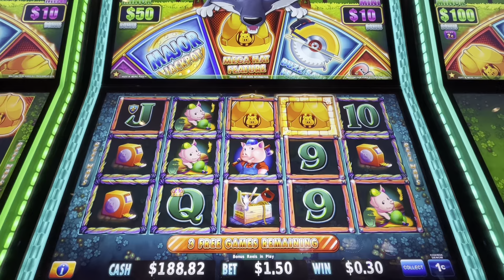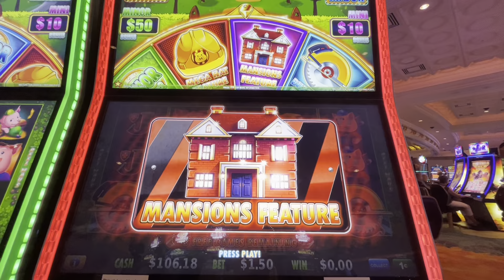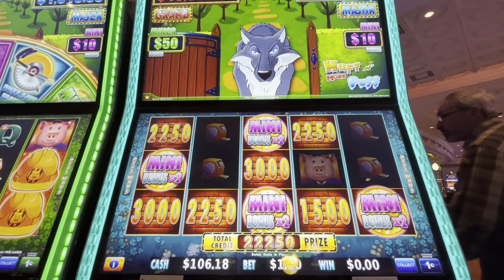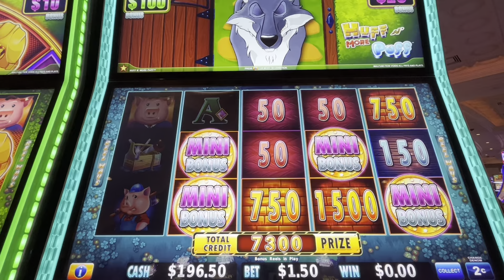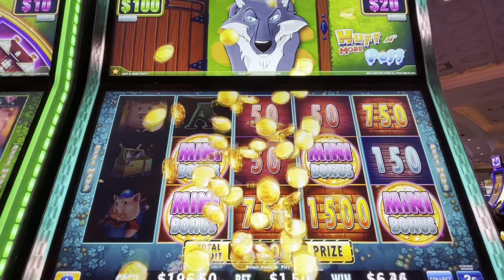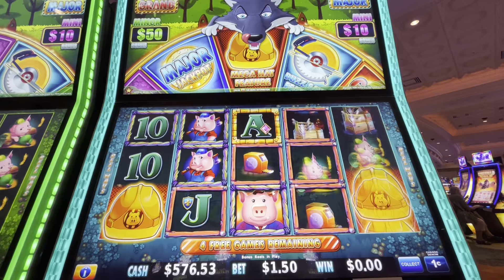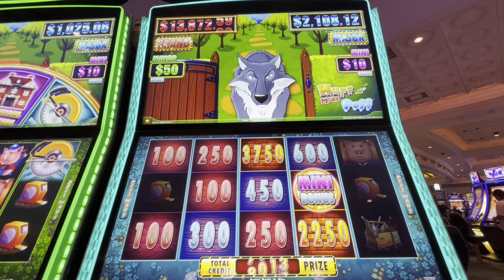⭐️ HUGE! ⭐️ MANSION FEATURE & BETTER! ➜ Huff N’ More Puff on FIRE! 🔥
Huff N’ More Puff was HOT with tons of bonuses and the Mansions Feature! Incredible! 🎉

Do you LOVE Huff N’ More Puff?  We love this slot and have caught many RARE wins you won’t find anywhere else! Including getting the fullscreen of mansions on a regular bonus… twice!!! 🔥

Please gamble responsibly and have fun! 🍀